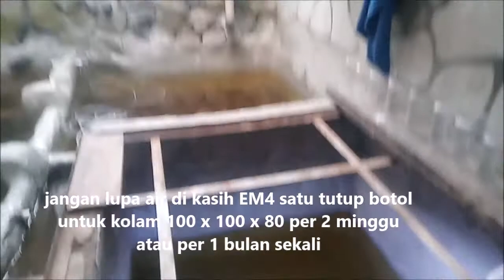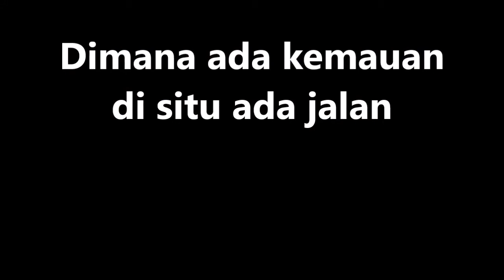Budidaya Daphnia Magna pakai air hujan di lahan sempit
Buat teman - teman yang punya lahan sempit jangan berkecil hati
tetap semangat budidaya daphnia magna untuk pakan ikan
dan jika di daerah teman - teman kekurangan air,kalian bisa memakai air hujan
tonton juga :